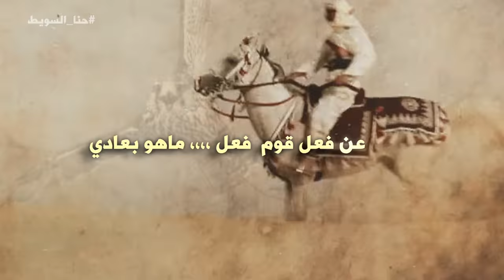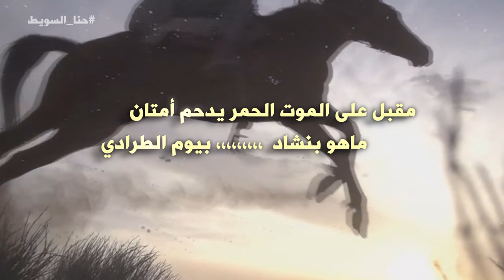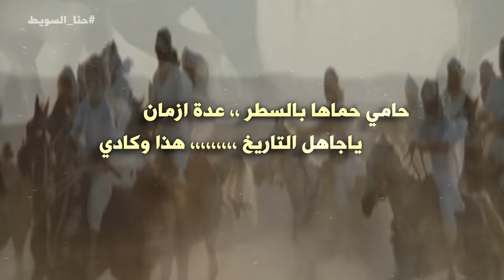شيلة حنا السويط كلمات سراب الوقت ‏ادا صوت الخليج ناصر السيحاني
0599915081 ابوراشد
رابط مباشر الى الواتس اب